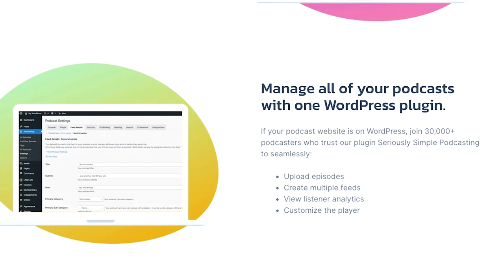AI Writing, Podcasting, and Tech. A trio for future marketers? - with Deirdre Tshein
In this episode of Creative Architects, host Angela Hollowell talks with Deidre Tshien, co-founder and CEO of Capsho. Capsho is an AI-powered content marketing tool for entrepreneurs who podcast, vlog, or livestream.

Integrating AI with creative practices has become more and more commonplace. With the integration of AI into the podcast marketing workflow, how do we make the creator the center of their stories? Angela and Deirdre discuss how marketing extends beyond podcasters to YouTubers as well in the age of video podcasting, how to avoid the podfade phenomenon, and how making 6-figures from her coaching business in 1 year really opened her eyes to the benefits of marketing your podcast well. The conversation ends with Deirdre’s biggest tip for creators wanting to start their own tech company or SaaS platform.

The Creative Architects podcast is brought to you by Castos Productions, and hosted by Angela Hollowell - a visual storyteller and creative producer with a passion for the outdoors, human rights, and creative entrepreneurship. Angela is also the host of the Honey & Hustle video podcast. Creative Architects is a space where thought leaders in the creator economy who have taken their success to the next level. Join us to hear their stories and connect.

Discussion Points:

- Deirdre and her journey to Capsho
- Many podcasters stop after seven episodes
- Positive stories from users
- Built by marketers, Capsho is not cheap because it's extremely valuable
- Investing in your future self
- Advice for past Deirdre ‘if she knew then’….
- AI and creativity - the pushback
- The ongoing iterations of Capsho